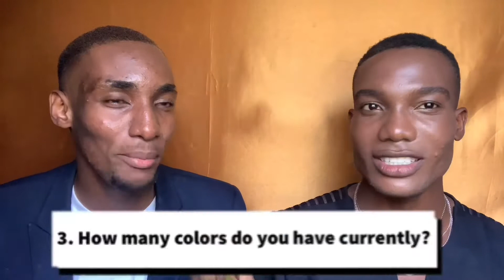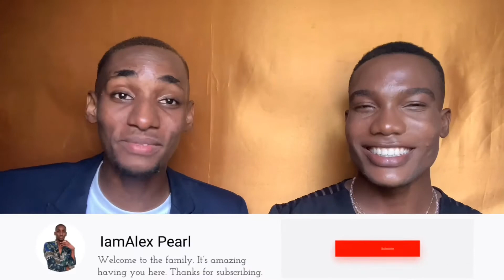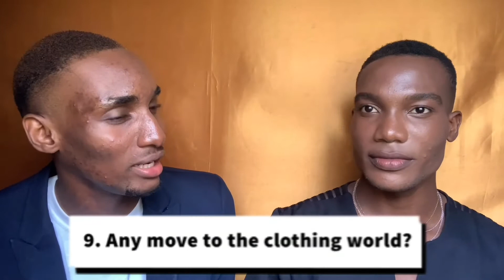COLLAB WITH A BRAND: MEET DENOLA’S TWIN | Q and A 2020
Hey guys, I made a collab video with my friend, who is the CEO of @gx_ngr, a foot wear brand that is based in Lagos.
We made a Q and A, so people could know more about him and his brand...
They are affordable and chic ❤️❤️

~Xoxo
Alex